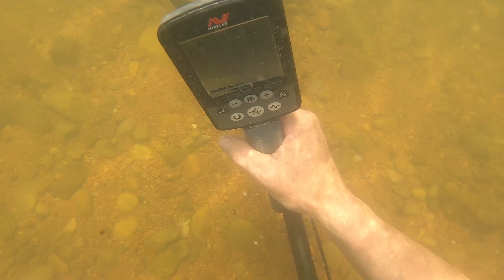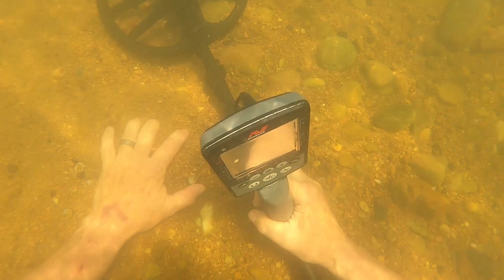Treasure Hunting on the Llano River: Unearthing Hidden Relics with the Nokta Legend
Join me on an exciting treasure-hunting adventure along the scenic Llano River as I put my Nokta Legend metal detector to the test. From uncovering lost relics to searching for gold nuggets in the riverbed, this journey is all about the thrill of discovery. Will I strike it rich or find a piece of history? Let’s dig in and find out!